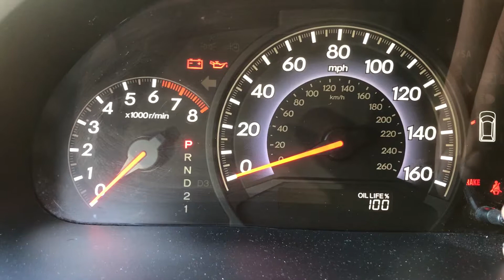oil life reset honda odyssey 2005 (espanol)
este video muestra como resetear la luz de mantenimiento del motor  ... espero les sea util